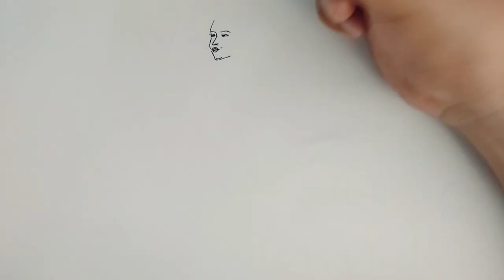Horse dress quick sketching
In this video you will see the quick sketching of a horse dress using fine liners. A speed drawing video.

DICLAIMER
From time to time, I recommend products or services that I have used or know well and, as a result, I may receive a commission if you purchase them through my affiliate URL links. Thank you!